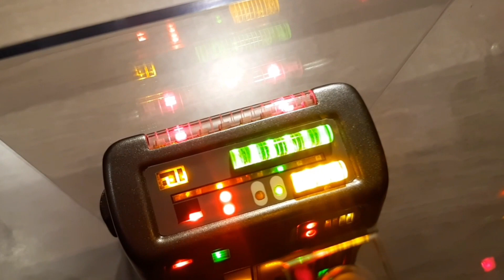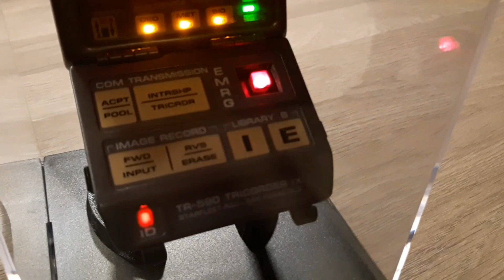Mark IX Tricorder on a stand in a box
Hi! This is No. 4 resting on it's new stand which was very kindly and expertly 3D modeled and 3D printed by one of my lovely Subscribers. You know who you are - Thank you!

The display case is a Trumpeter. Not the best quality but still looks good!